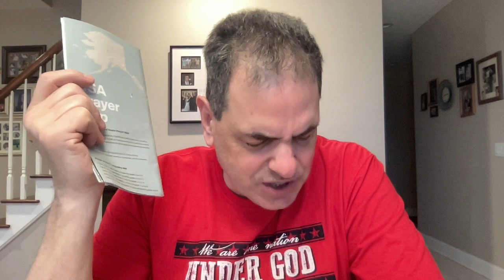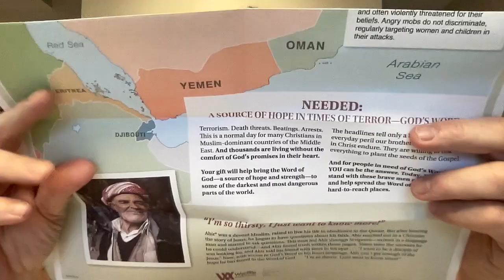🙏🏻🇮🇱🇺🇸Pastor Tom's 3/28/24 prayer time and update🙏🏻🇺🇸🇮🇱prayer